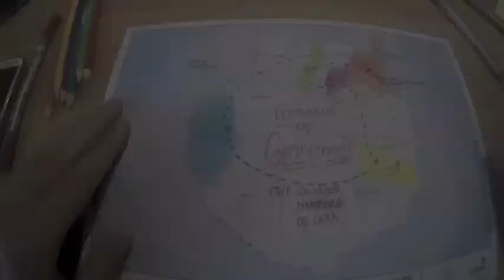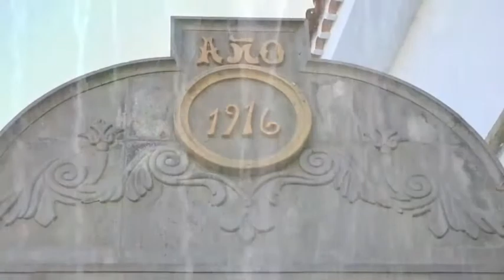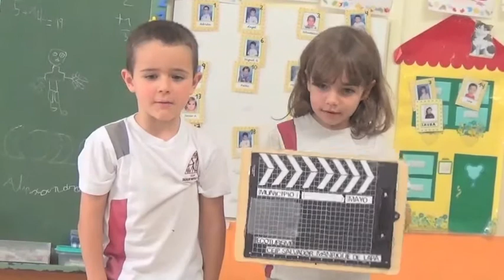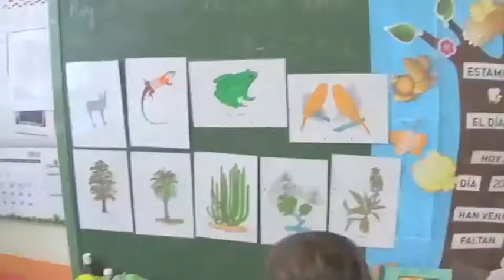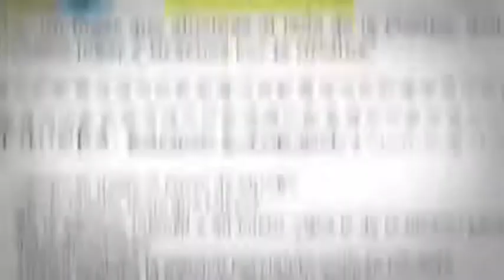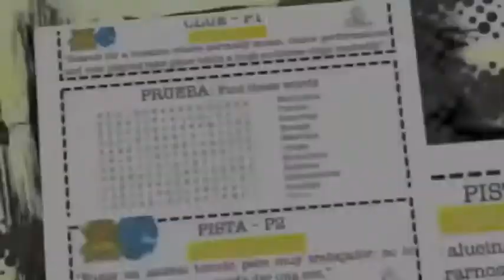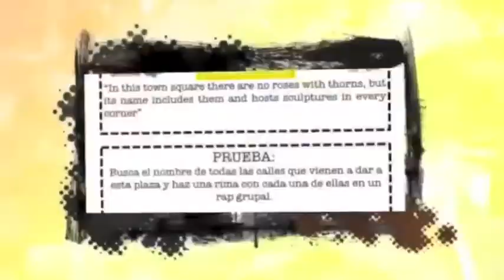Ecoturismo en Gran Canaria - Reportaje Documental CEIP Salvador Manrique de Lara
Un reportaje documental elaborado por los niños y niñas del CEIP Salvador Manrique de Lara. Un proyecto colaborativo coordinado por la DAP del Centro, Mª del Rosario González González.

Idea original y producción: Juan Andrés Godoy González
Música original: Ner Suárez

Podrán ver más proyectos realizados en el Centro en el blog del colegio